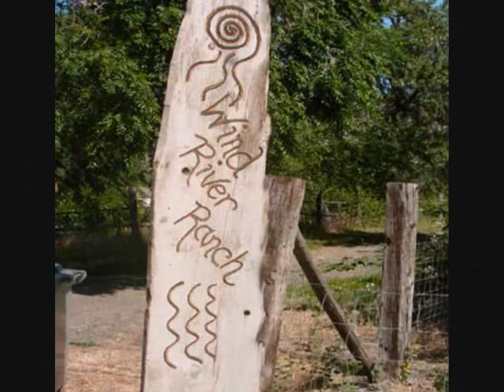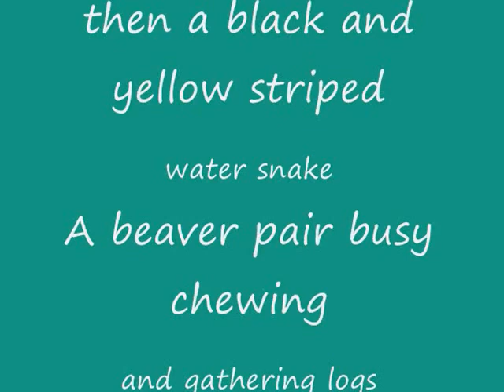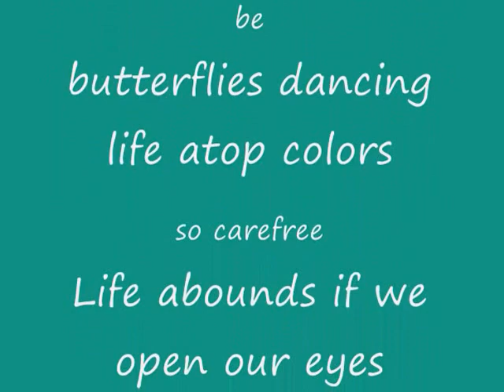Wildlife Backyard Habitat #87330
Wind River Ranch is a certified Wildlife Backyard Habitat (National Wildlife Federation/ Washington Department of Fish & Wildlife/ NW Zoo & Aquarium Alliance) #87330 ~ a rural, home-based 30 acre habitat that provides food, water, shelter and places for wildlife to raise young, as well as practicing sustainable gardening for all wildlife who resides or just stops by while migrating.
This video and its photographs have been taken here ( or close by) since 2006:
Other Critters include ~ Pacific Tree Frog; Bullfrog; Various species of dragonflies and damselflies; Various species of Butterfly, Skippers and Moths; Garter Snakes; Western Rattlesnake; Spiders and Fish.
Mammals ~ Beaver; Otter; Muskrat; Raccoon; Mole; Porcupine (not photographed); Badger; Deer; Elk; Coyote; Squirrel; Skunk; Mouse; and Rabbit.
The plantlife is diverse and mostly native, we are attempting to disprse of invasive, non-native species. We use no pesticides, poisons or chemicals on our garden or orchards.
Blackberries grow wild here, we also have raspberries, apples, apricots, almonds, plums, cherries, and, walnuts. The garden is growing a variety of greens, herbs, vegetables and companion flowers and plants.
Besides sitting aside the Naches River, the riparian buffer protects and provides a wildlife corridor. The beaver resides in one of 7 irrigation ponds and has provided even more diverse wildlife visitors recently like the Belted Kingfisher, Heron and Great Egret.
We hope you enjoy your visual visit to our sanctuary!
Music on the video is from Melissa Etheridge's "Awakening" CD ~ the song is "What happens Tomorrow?" and the rights are not mine.
The question was appropriate... What happens tomorrow, if we don't protect our wildlife TODAY?